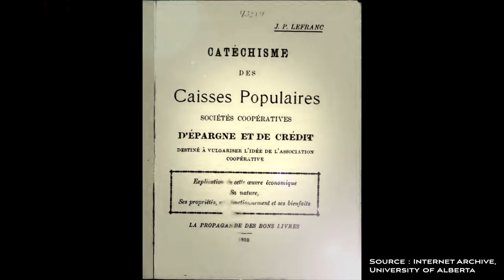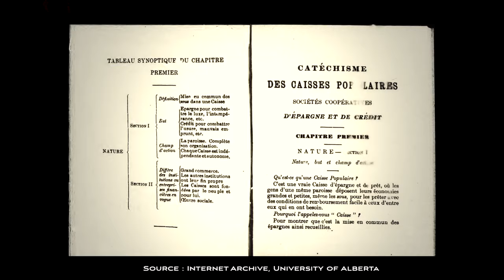Catholicisme et Desjardins